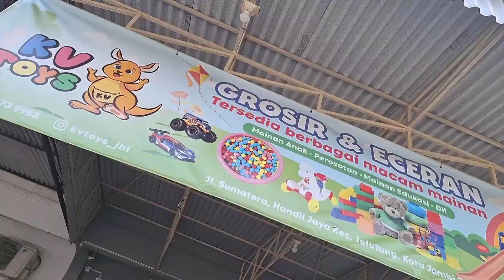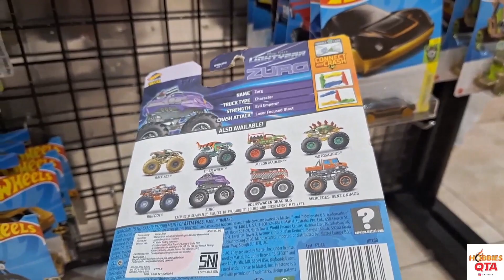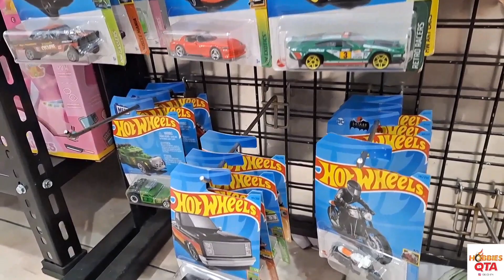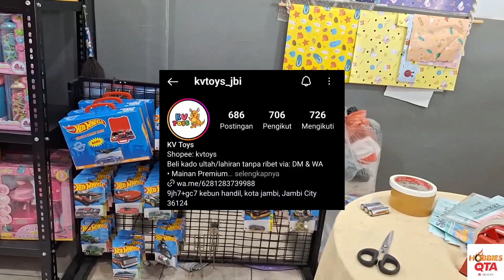Hunting hot wheels dan banyak mainan lain nya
Alhamdulillah dapat hot juga akhir nya hot wheels fast and furios, sperti nya kali ini banyak banget ordal yg bermain
TERIMA KASIH UNTUK SEMUA YANG SUDAH MAMPIR DI CHANNEL INI JANGAN LUPA MENONTON VIDEO LAINNYA YA TEMAN TEMAN & JANGAN LUPA SUPPORT CHANNEL INI DENGAN CARA LIKE, KOMEN, SHARE, DAN SUBSCRIBE AGAR MENJADI LEBIH BERKEMBANG KEDEPANNYA AAMIIN... ROAD TO 1000 SUBSCRIBER GIVEAWAY KEREN MENANTI SIAP UNTUK DI UNDI :D MENERIMA KRITIK DAN SARAN :) TERIMA KASIH.

MINI GT TOYOTA GR SUPRA WHITE 235

UNBOXING MINI GT LB WORK SUPRA CSR2

Hunting Mini cars lagi promo

HUNTING HOT WHEELS LOT G 2022

HUNTING HOT WHEELS DAPAT HOT ITEM, HARGA PROMO

HUNTING HOT WHEELS LAGI PROMO BANJIR HOT ITEM